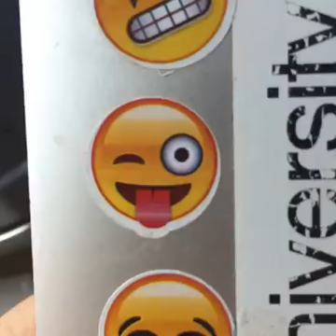FB Ad Targeting and Evernote Tips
In this video I'm going to give you a Facebook ad targeting tip as well as a few awesome Evernote nuggets to make your social media campaigns better.

My favorite tools:

LastPass (share accounts with your VAs without having to share passwords)
Teachable (my favorite place to host an online course)
Trello (my favorite place to lay out projects and collaborate with my team)
ScreenFlow (for Mac. It’s also available for windows. It’s my favorite ScreenCasting and editing software)
Camtasia (for Windows. It’s available for Mac, too)
Filmora (perfect video editing software for newbies. Really cool templates, too)
Screencastomatic (super inexpensive ScreenCasting software)
MeetEdgar (A great social media scheduler)
OnlyPult (for scheduling your Instagram)
Recupost (A social media scheduler as good as Edgar, just a lot less expensive.)
Buffer (Social media scheduler. I use to send articles on Twitter, mostly)
Canva (For creating graphics, easily)
Instapage Amazing landing page creator and also great for making sales pages.
Squarespace This is what I used to create my website. I simply love this platform.
Leadpages an essential tool for growing your leads.
Hubstaff A great tool for managing your team.
Fiverr Sometimes you need someone to do a quick job for you. Fiverr is the place.
FreshBooks Wonderful financial management for entrepreneurs.
HauteChocolate Beautiful, styled, stock photos.
Webinar Jam I use their EverWebinar system to put my webinars on an evergreen funnel.
Society6 Beautiful backdrops for your webinar. (I always order size medium)
OnlineJobs.ph A great resource to find virtual assistants.